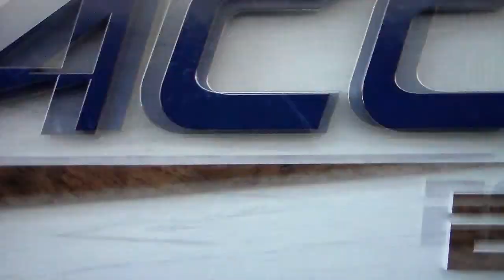North Carolina State's Aziaha James steals ball, hits layup in OT vs. North Carolina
North Carolina State's Aziaha James steals the ball and hits a layup midway through overtime in the Lady Wolfpack's win over the Lady Tar Heels, 2/16/23.